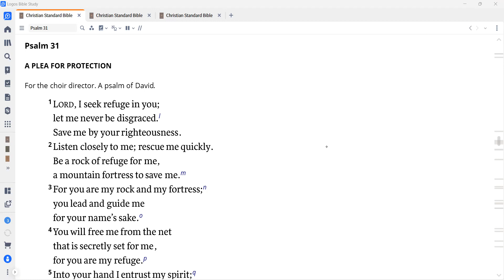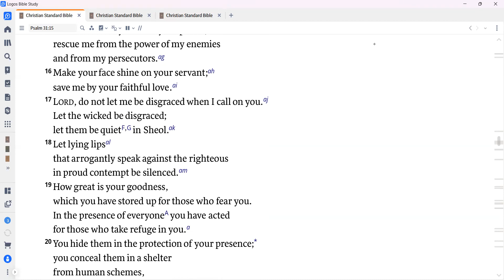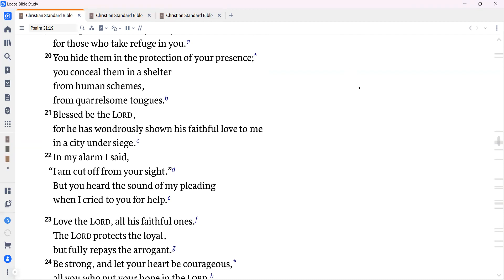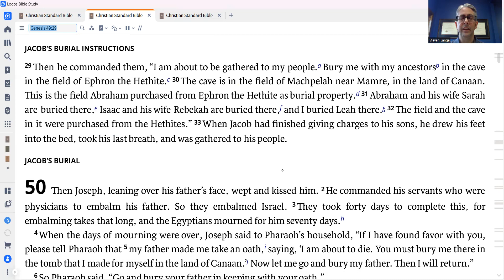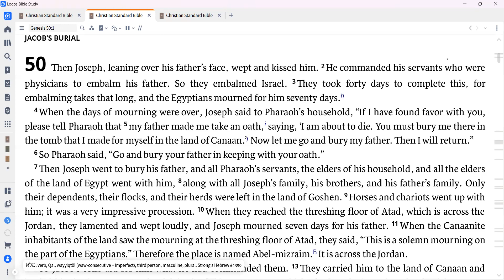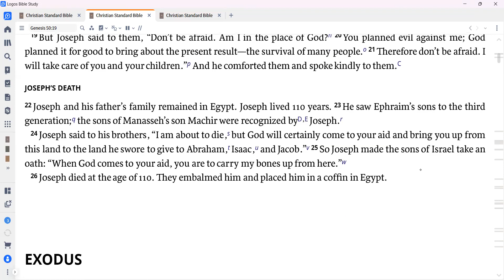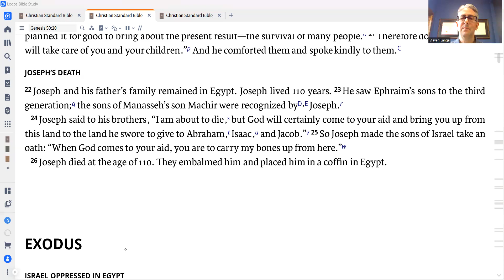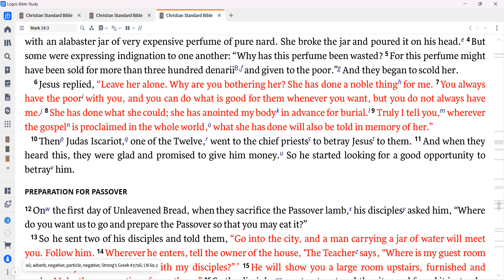Daily Devotion for March 16, 2024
Today we read Psalm 31; Genesis 49:29 - 50:7, 14-26; and Mark 14:1-11.